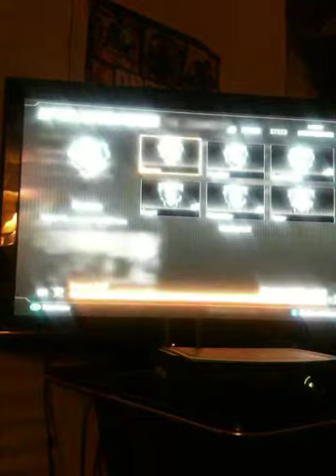me play black ops2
black ops2 gameing